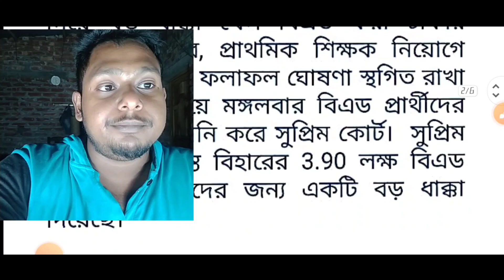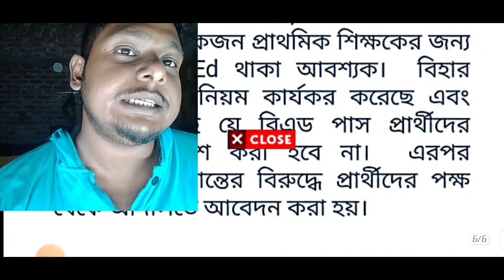tet news today| primary tet 2022 | primary tet 2014 latest news today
🌼For Any Brand Promotion🌴☘️